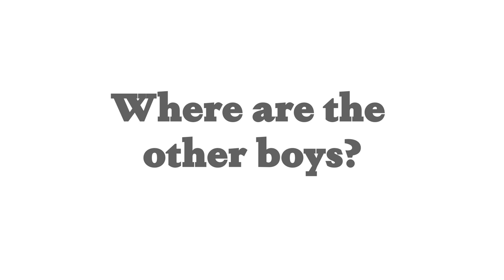We Have A Patreon!